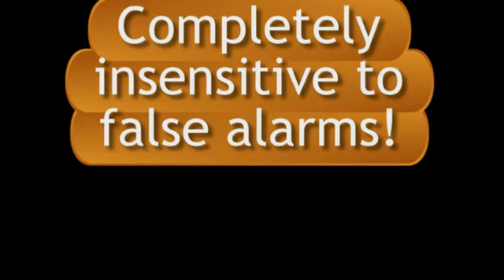LiteBLOCK Simple Effective Security for Farms and Construction Sites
Housed in a rugged enclosure is the LiteWire fibre optic cable sensor, an alarm control panel with GSM and Voice signalling and a back-up power supply. A 50 meter duplex armoured fibre cable is connected to the LiteBlock and then threaded through and knotted around the plant, machinery and other items on farms and construction sites. Any attempt to remove, bend or cut the cable will cause an alarm.
The system text and / or call several telephone numbers in the event of an alarm. The system can also be set / unset by calling or texting it.